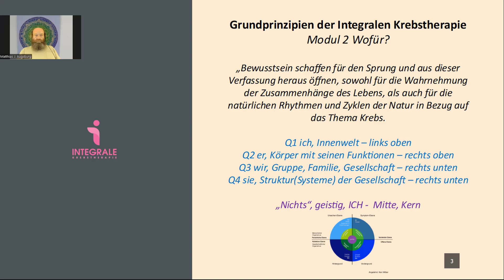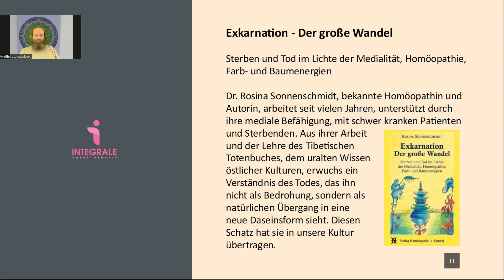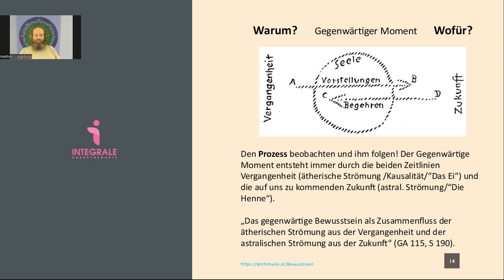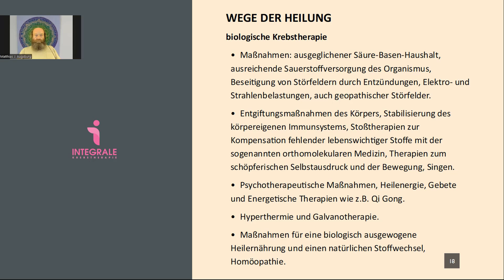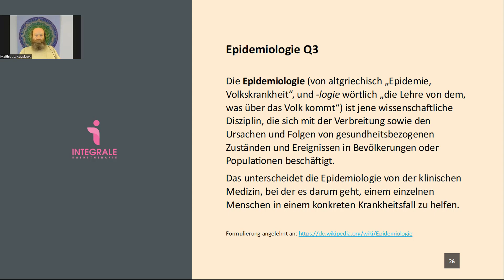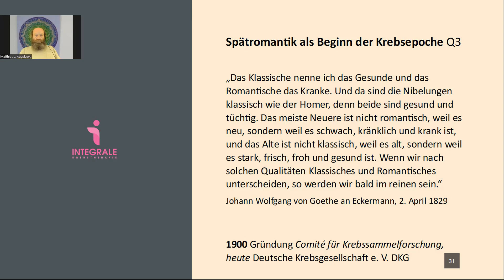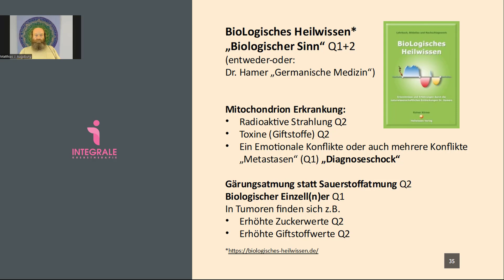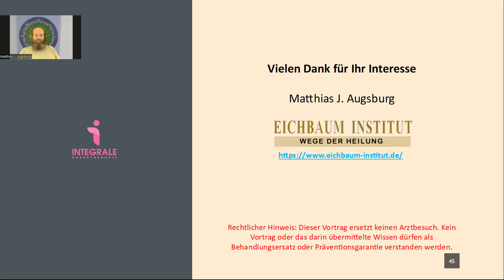Integrale Krebstherapie Modul 02 Grundprinzipien einer Integralen Krebstherapie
Integrale Krebstherapie
Ganzheitlich umfassende Orientierung

Die Integrale Krebstherapie gibt eine ganzheitlich umfassende Orientierung. Sie durchschaut die Prozesse und nimmt sie im Zusammenhang wahr. Diese verbindende Wahrnehmung stellt das individuelle Potential in den Fokus.

Integral bedeutet, zu einem Ganzen dazugehörend und es erst zu dem machend, was es ist.

Modul 2 - Grundprinzipien einer Integralen Krebstherapie

Die Integrale Krebstherapie bietet neue Möglichkeiten und neue Ansätze im Umgang mit der Diagnose und Behandlung bei Krebs.

Dieser Vortrag behandelt die Wirkung der Krebsdiagnose, das Thema Leben und Tod und beschreibt Heilungsberichte bei Krebs. Besprochen werden auch die mögliche Dynamik emotionaler Konflikte bei einer Krebserkrankung.

Es geht in diesem Vortrag auch um die Wechselwirkungen Krebs im Organismus Mensch und Krebs im Organismus Gesellschaft. Und um den Prozess einer Krebserkrankung und deren mögliche Heilungswege - Woher? und Wohin? Dynamik in der Zeit - Warum? und Wofür?

Referent: Matthias J. Augsburg

Rechtlicher Hinweis: Dieser Vortrag ersetzt keinen Arztbesuch. Kein Vortrag oder das darin übermittelte Wissen darf als Behandlungsersatz oder Präventionsgarantie verstanden werden.